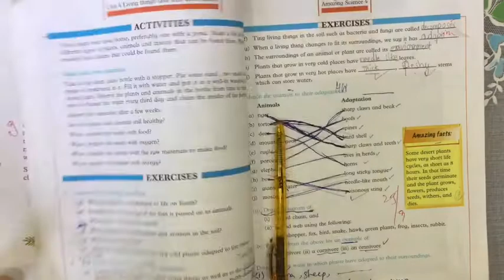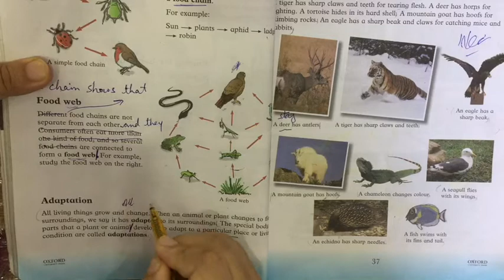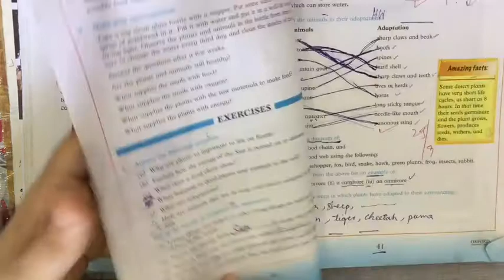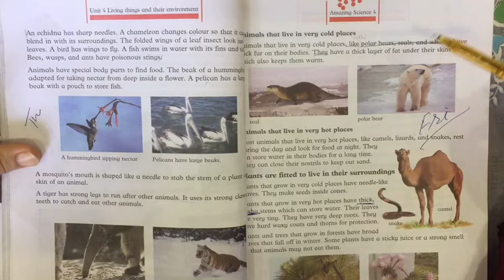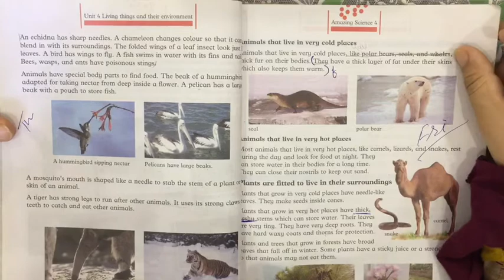Lesson 49 - Science - Class 4 - Distance Learning Program - Science Valley School & College